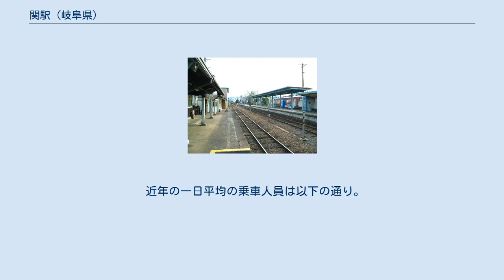関駅 (岐阜県)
関駅（せきえき）は、岐阜県関市にある長良川鉄道越美南線の駅である。
 1999年から2005年までは名古屋鉄道美濃町線も乗り入れていた。
ここでは同線の駅についても併せて記述する。
下りホーム裏側に車両留置用の線路が1線ある。
 終日有人駅であり、自動券売機が設置されている。
駅への出入りは東側の駅舎からと、西側の旧美濃町線ホーム付近出入り口・岐阜バスの関シティターミナル側出入り口の合計3か所である。
駅の東側に駅舎と車庫の建物があり、車庫は検査や夜間滞泊の場所として機能している。
車庫の横には長良川鉄道本社がある。
2つのホームの間は構内踏切で往来する。
 トイレは東口駅前と関シティターミナルに、男女別水洗バリアフリー対応のトイレが設置されている。
配線上車庫の出入りは1番線を経由する必要があり、2番線や側線にある車両を車庫へ出入りさせる場合は一旦美濃市側の本線へ引き上げることになる。
 駅舎にはNゲージレイアウトが設置されている。
これは名古屋市内の模型店から移設されたもので、2019年4月より使用を開始している。
 長良川鉄道ホームの南側に、1面1線（線路と同じ高さの乗降場所に待合室のみを設置）の名鉄美濃町線ホームがあった。
これは、段差なしで長良川鉄道1番ホーム（郡上八幡、白鳥方面）へ行き来できた。
現在は当駅を含む美濃町線は全区間廃止されているが、名鉄としては1995年の瀬戸線印場駅以来4年振りの新駅設置となった。
 近年の一日平均の乗車人員は以下の通り。
 関を名乗る駅ではあるものの関市街よりもやや北側に位置し、関中心部最寄駅としては刃物会館前駅とともにその役割を分担する一方、関における唯一の鉄道・バス結節点を担う。
 駅から南側にある道路に面して西へ行ったところに、「関栄町郵便局」がある。
 西口の通りを南下したところに、ヤマザキYショップがある。
 当駅からサンサンシティマーゴ（イオン関店）まで無料のシャトルバスがある。
 美濃関駅に関するカテゴリ: